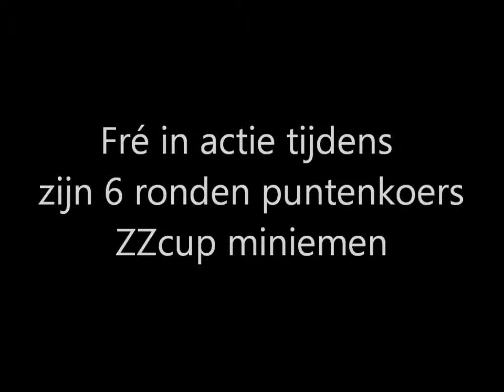ZZcup miniemen puntenkoers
6 ronden skeeleren puntenkoers